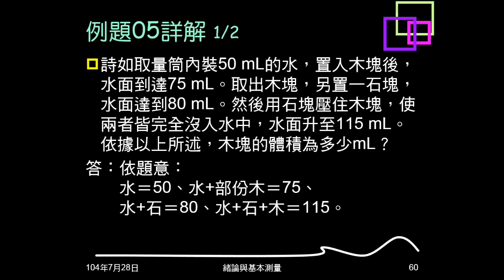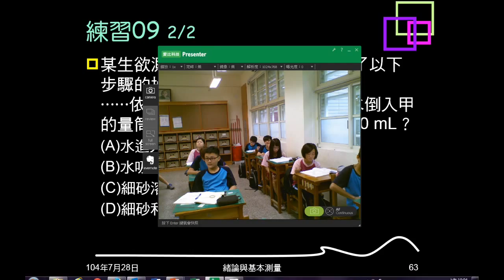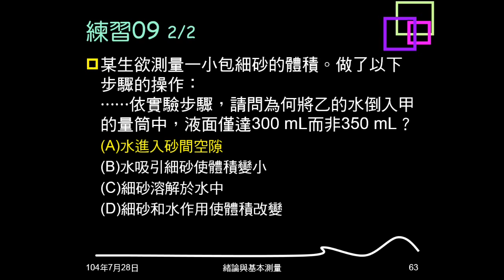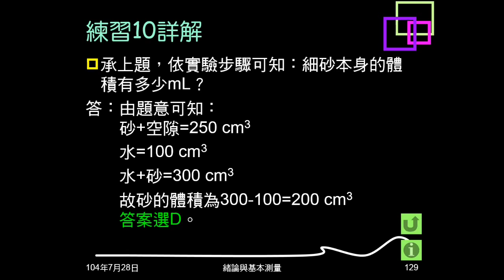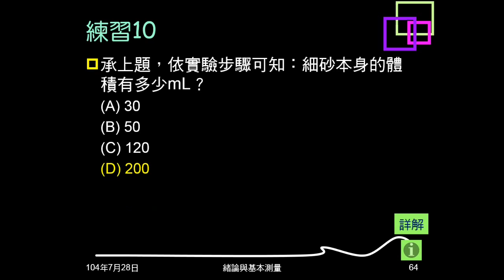104學年複習緒論09：例題05；練習09、10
例題05投水法問木塊體積。練習09、10投水法測砂的體積，練習09問為何體積為何如此變化，練習10問砂的體積。